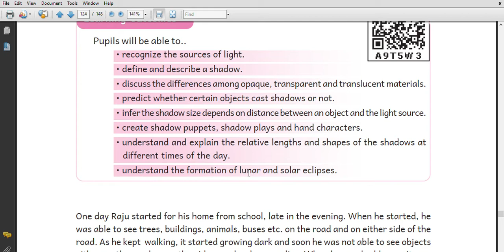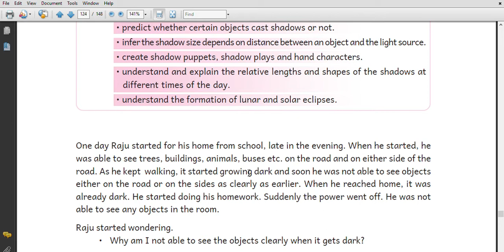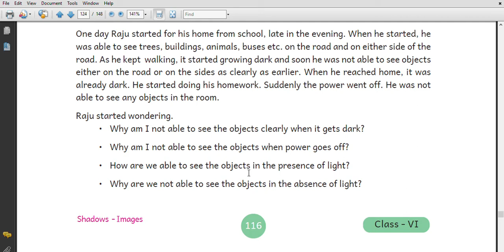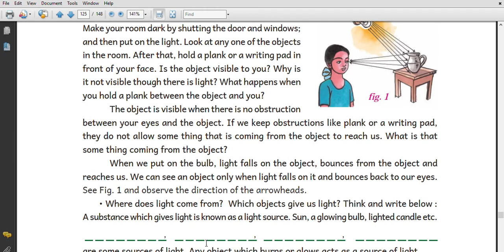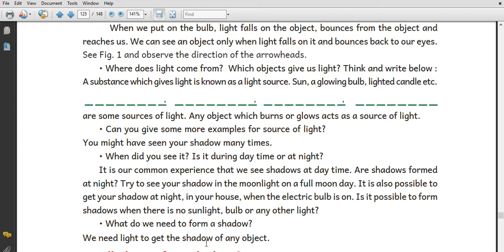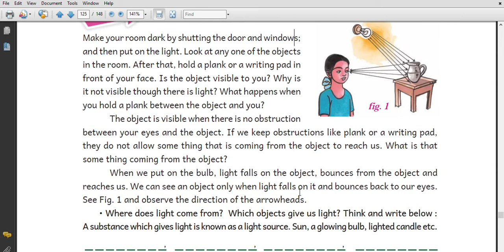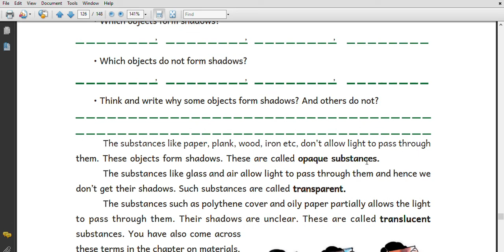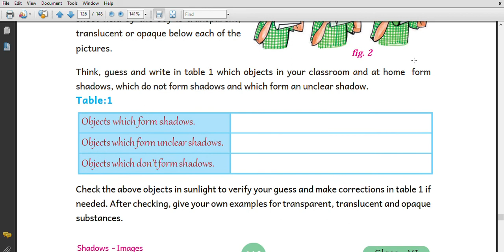Sixth class science chapter 10 l Shadows Images l Part 1